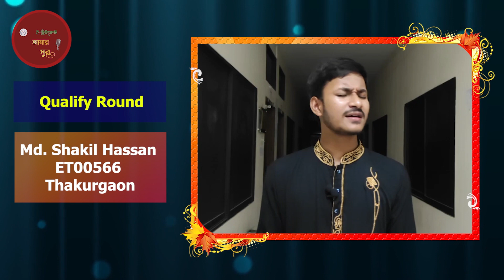হে খোদা দয়াময় রহমান রহিম। He Khoda Doyamoy. Md Shakil Hassan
হে খোদা দয়াময় রহমান রহিম

হে বিরাট, হে মহান, হে অনন্ত অসীম।।

নিখিল ধরণীর তুমি অধিপতি
তুমি নিত্য ও সত্য পবিত্র অতি
চির অন্ধকারের তুমি ধ্রুব- জ্যোতি
তুমি সুন্দর মঙ্গল মহামহিম।।

তুমি মুক্ত স্বাধীন বাধা- বন্ধনহীন
তুমি এক তুমি অদ্বিতীয় চিরদিন
তুমি সৃজন- পালন- ধ্বংসকারী
তুমি অব্যয় অক্ষয় অন্ত- আদিম।।

আমি গুনাহগার পথ অন্ধকার
জ্বালো নুরের আলো নয়নে আমার
আমি চাইনা বিচার হাশরের দিন
চাই করুনা তোমারি ওগো হাকিম।।
হে খোদা দয়াময় রহমানুর রহিম